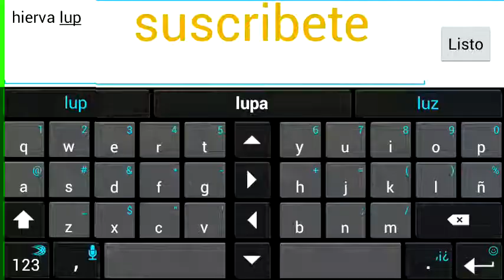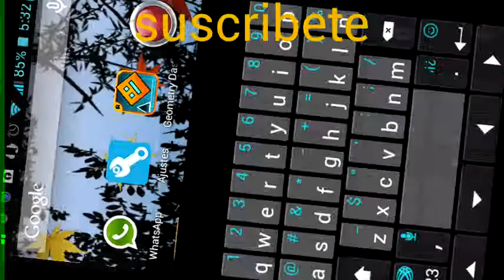Geometry Dash capítulo 1 ¡UN DURO CÓMIENZO!